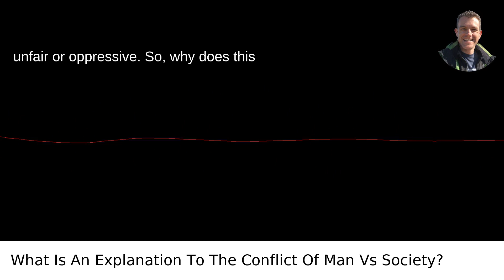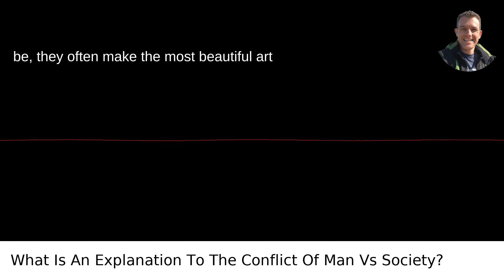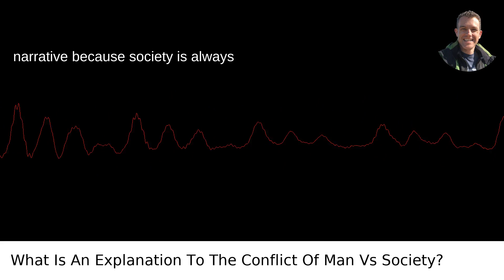What Is An Explanation To The Conflict Of Man Vs Society?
/answer/Scott-Krager My video answer to the question: What Is An Explanation To The Conflict Of Man Vs Society?